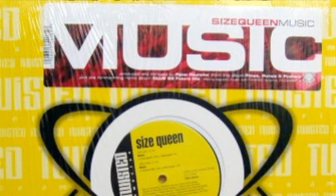Size Queen - Music (Electrisco Mix)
From the 1998 single release.